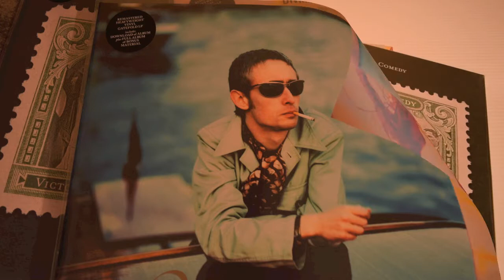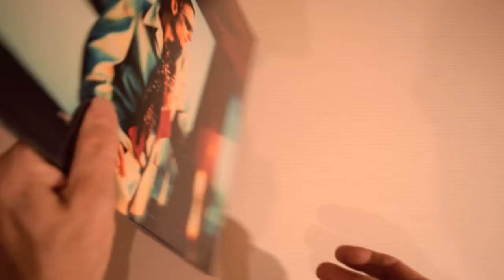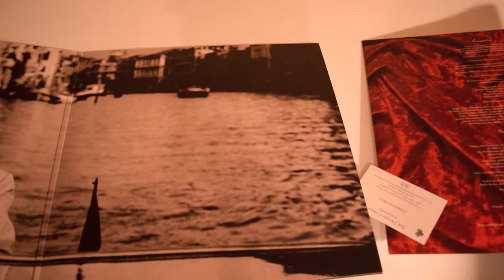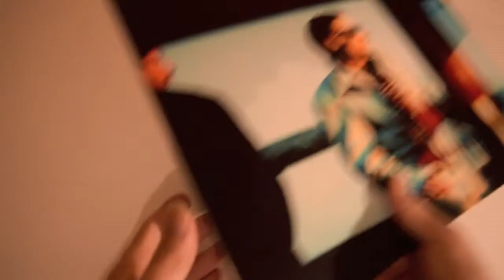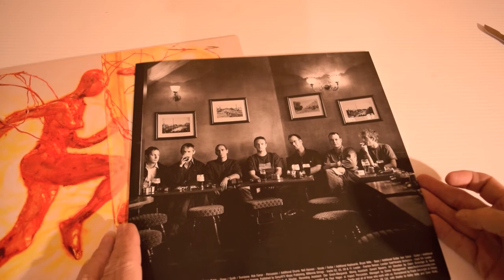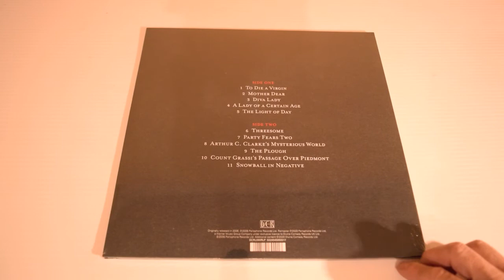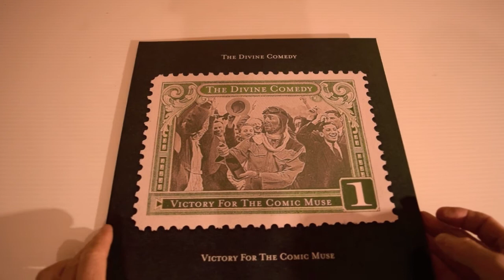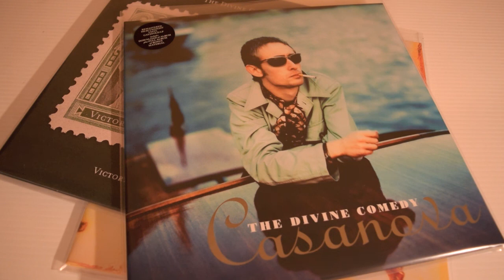THE DIVINE COMEDY : 2020 VINYL REISSUES (Part 1)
A look at 3 of the 2020 vinyl reissues in glorious colour!